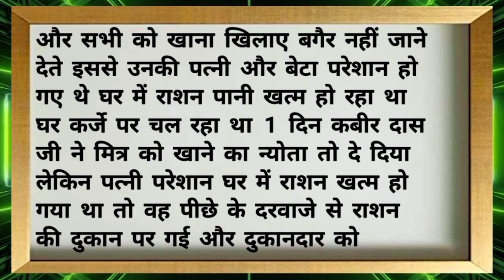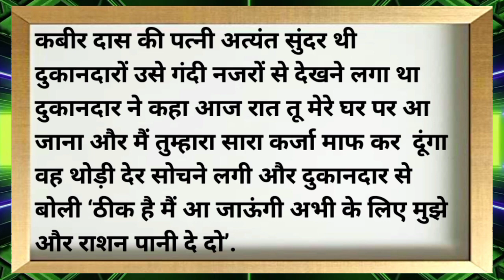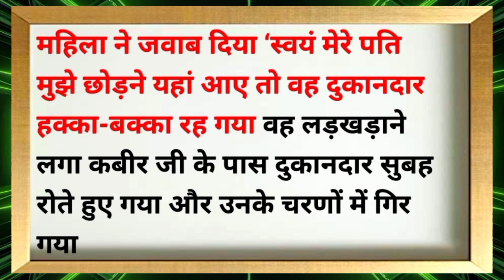Kabir Das And Patni || Sadhu Sant || कबीर दास की पत्नी अत्यंत सुंदर थी. दुकानदारों उसे गंदी नजरों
Sant Kabir Das And Patni || कबीर दास की पत्नी अत्यंत सुंदर थी. दुकानदारों उसे गंदी नजरों

Sadhu Sant || कबीर दास महाराज की पत्नी अत्यंत सुंदर थी. दुकानदारों उसे गंदी
कबीर दास की पत्नी अत्यंत सुंदर थी. दुकानदारों उसे गंदी नजरों से देखने लगा था. दुकानदार ने कहा, ‘आज रात तू मेरे घर पर आ जाना और मैं तुम्हारा सारा कर्जा माफ कर  दूंगा.’ वह थोड़ी देर सोचने लगी और दुकानदार से बोली, ‘ठीक है मैं आ जाऊंगी अभी के लिए मुझे और राशन पानी दे दो’.
speech     Hindi    video    New Life
inspirational    quotes    Heartbreak
quotes    chankya    neeti   move on
breakup    motivation    bhagwad
geeta gyan    shri    krishna   vaani
budhha story